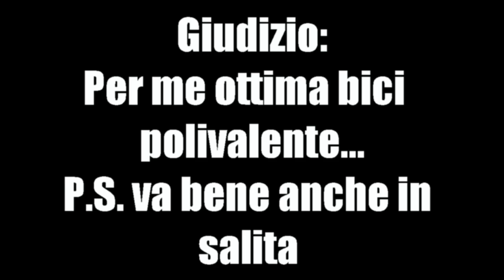Spectral AL29 First Ride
Test della Canyon Spectral Al 29 - 8.9 MY 2015